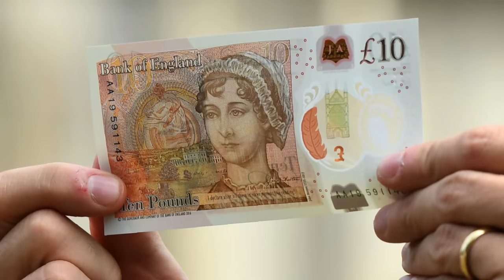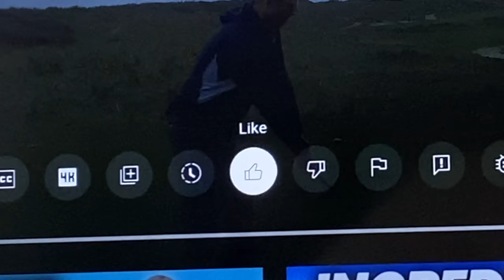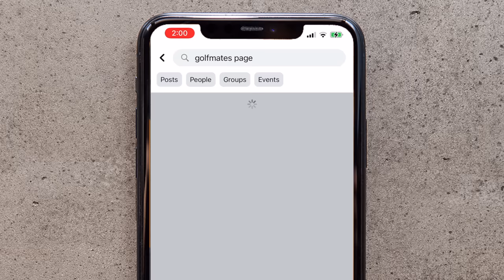GOLF MATES MEGA GOLF MATCH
This is a golf mega match between golfs toughest duo, the Bolton Bangers. They are taking on seasoned PGA professional Simon Payne in a 4 hole golf match to settle the score. But Simon has OMP on his side, can the Bolton Bangers rise to the challenge.